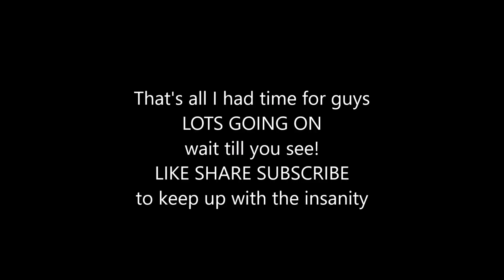Warm morning with the goats, kitties chicks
Hey guys, just a day and a catch up...I lost a couple of video's in between...unknown techno trouble.? ..but I'm trying to at least, keep you up with the great clean out and the animals as Grandma tries to get her life straightened out from all her junk.